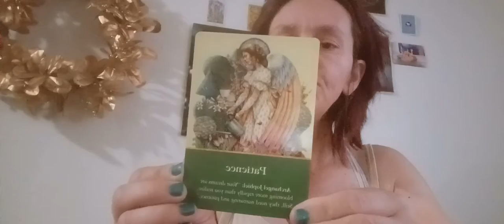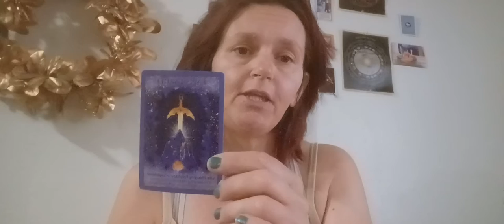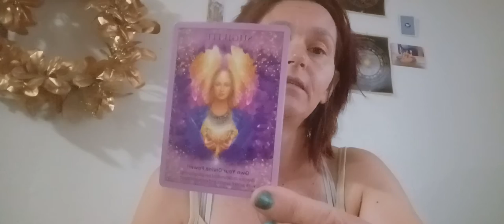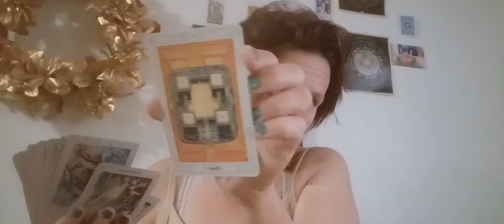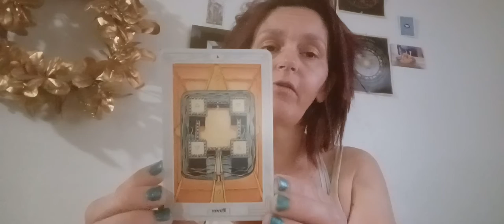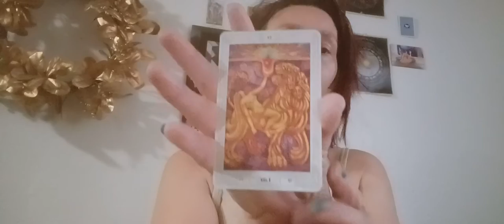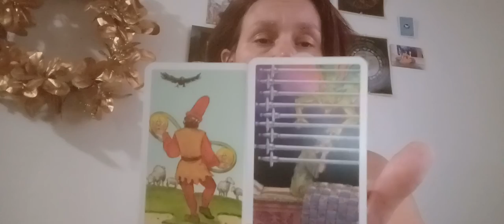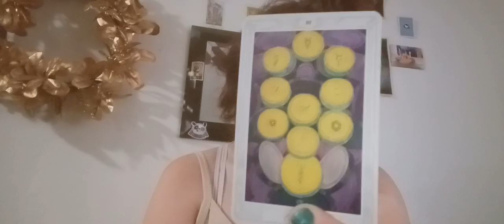Pisces Energy Reading- Giving it all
Personal questions
Love and Romance
Career
15-20 minutes